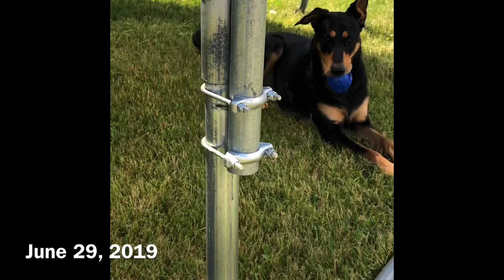Empezar el día 💚💛✨|LunaWallaceVlog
hola
Un día donde los animales aman salir de la jaula y pasar tiempo con ellos! Espero que disfruten este video conmigo.

Luna Wallace